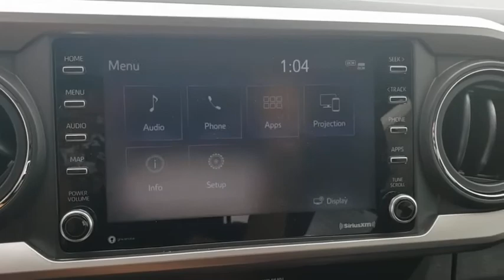2020 Toyota Tacoma_2WD Davenport, Celebration, Kissimmee, Lakeland, Sebring, FL LM131263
New 2020 Toyota Tacoma_2WD available in Davenport, Florida at Miracle Toyota. Servicing the Celebration, Kissimmee, Lakeland, Sebring, FL area.

Miracle Toyota
37048 US-27

Includes the Remainder of the Factory Warranty. Midnight Black Metallic 2020 Toyota Tacoma SR5 V6 V66 Speakers ABS brakes Air Conditioning AM/FM radio: SiriusXM Anti-whiplash front head restraints Auto High-beam Headlights Auto-dimming Rear-View mirror Axle Ratio: 3.91 Brake assist Bumpers: body-color Distance pacing cruise control: Dynamic Radar Cruise Control (DRCC) Driver door bin Dual front impact airbags Dual front side impact airbags Electronic Stability Control Emergency communication system: Safety Connect with 1-year trial Exterior Parking Camera Rear Fabric Seat Trim (FC) Front anti-roll bar Front Bucket Seats Front Center Armrest Front fog lights Front reading lights Front wheel independent suspension Illuminated entry Knee airbag Low tire pressure warning Occupant sensing airbag Outside temperature display Overhead airbag Overhead console Panic alarm Passenger door bin Power door mirrors Power driver seat Power steering Power windows Radio: AM/FM/HD Radio Rear step bumper Remote keyless entry Speed control Speed-sensing steering Split folding rear seat Steering wheel mounted audio controls Tachometer Telescoping steering wheel Tilt steering wheel Traction control Trip computer Variably intermittent wipers and Wheels: 16 x 7J Silver Alloy.Factory MSRP: $35643